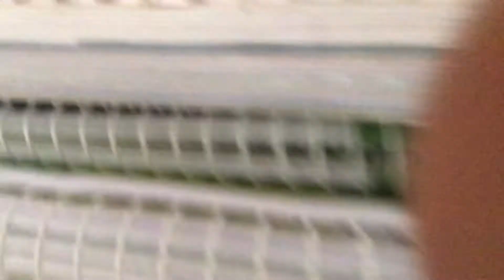Estragando life Hacks